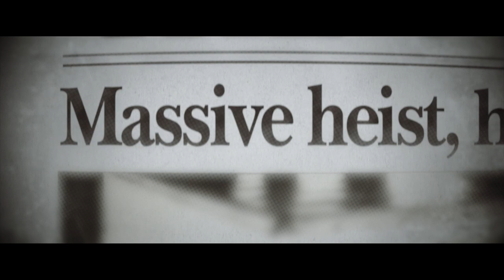'Catching Lightning' Director Recalls The Legend of Lee Murray & The Unreal Heist | Morning Kombat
Brian Campbell sits down with award winning Director Pat Kondelis ahead of the release of Catching Lightning. Brian and Pat discuss how he found out about Lee Murray's story, Why he decided to create a docuseries around it and much more.

MORNING KOMBAT WITH LUKE THOMAS AND BRIAN CAMPBELL, Showtime's first live digital series, spotlights the weekend’s biggest news from the world of combat sports. MORNING KOMBAT airs live every Monday, Wednesday and Friday at 11AM ET / 8 AM PT.